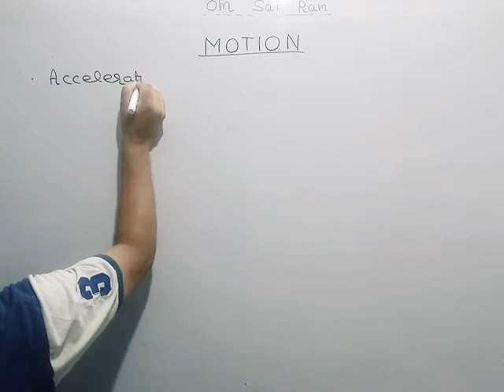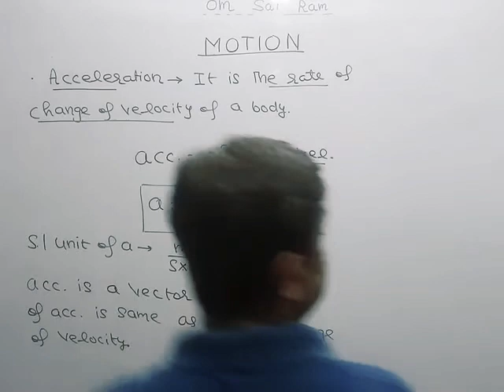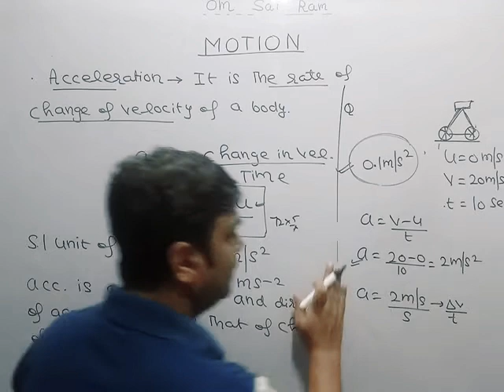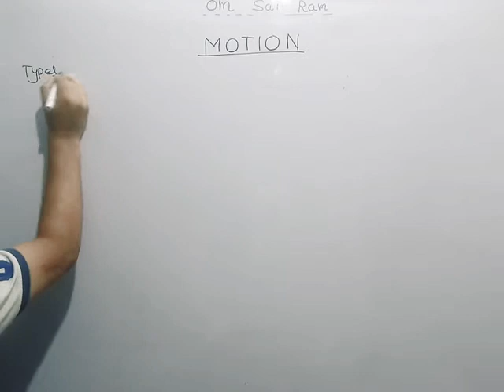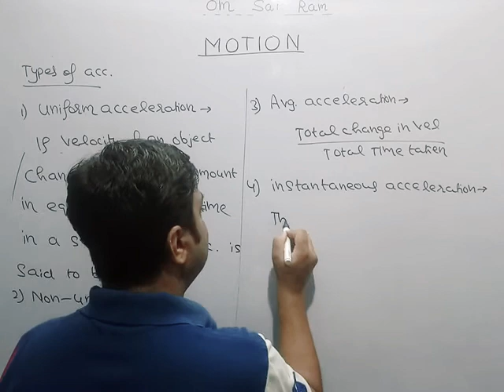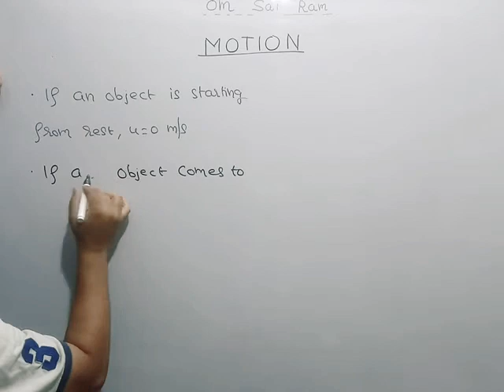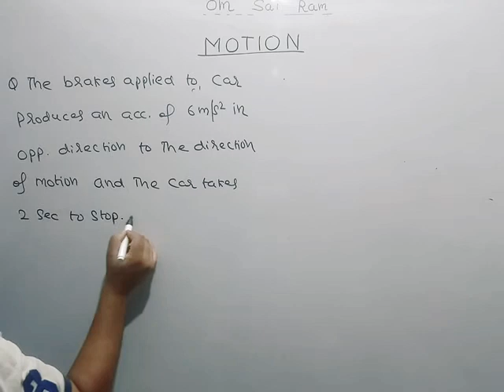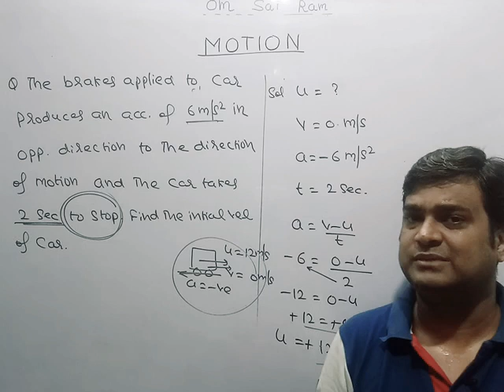9th physics (motion -03)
Conceptual physics and maths by Shelesh sir